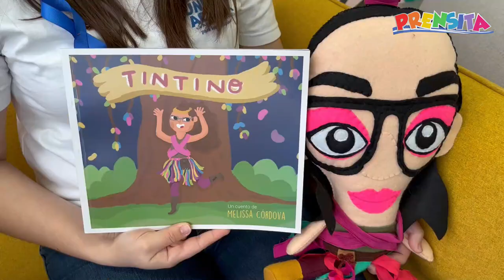Día del Refugiado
En el Día Mundial del Refugiado platicamos con ACNUR sobre un tema muy importante: el desplazamiento forzado.